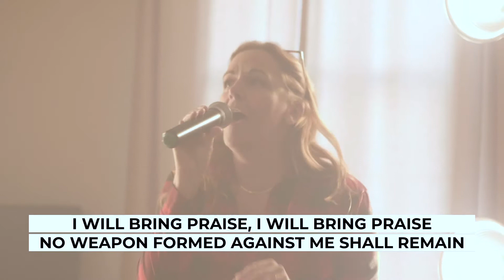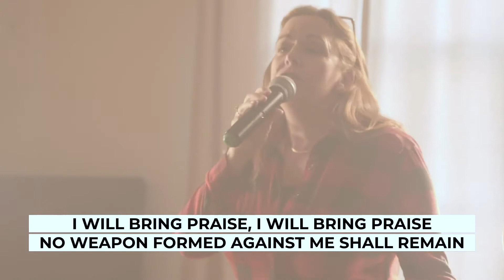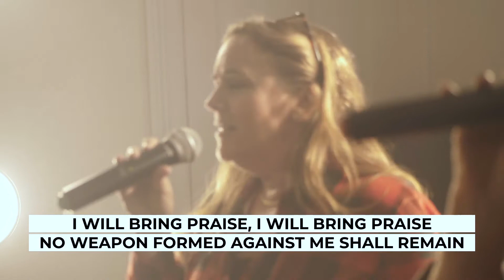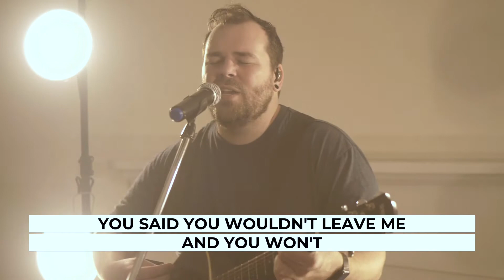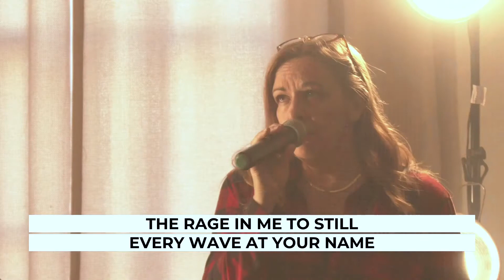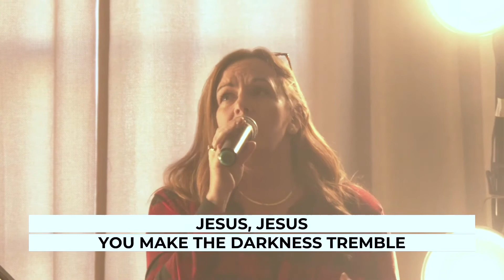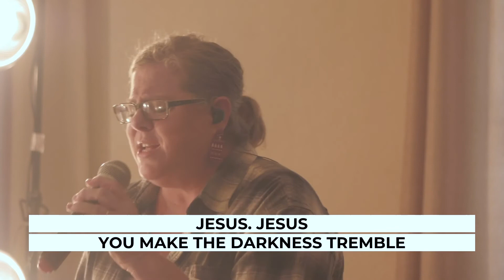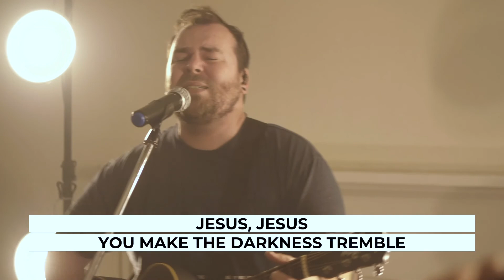Desert Song, Protector, Hope In All Things, Tremble - Worship - February 2, 2022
___Songs___
0:00 Desert Song // Hillsong Worship
4:00 Protector // Kim Walker-Smith
11:53 Hope In All Things // Legacy Church
17:22 Tremble // Mosaic MSC

Legacy Church exists to help people find belonging, fulfillment, and relationship with God and others.

Our online campus meets online every Wednesday at 7pm with chats on zoom immediately following.